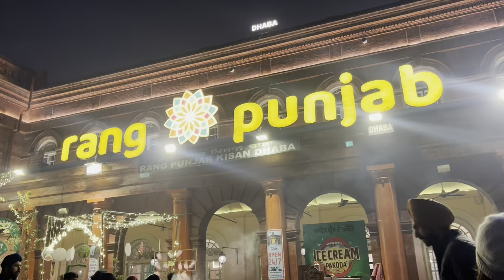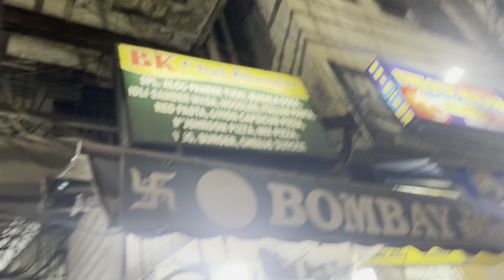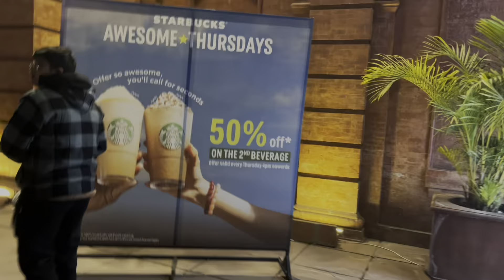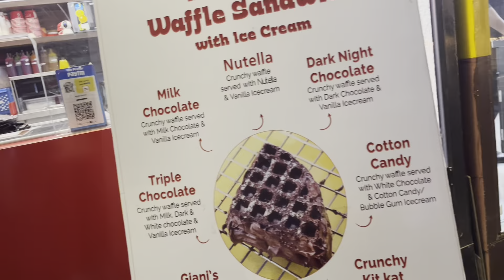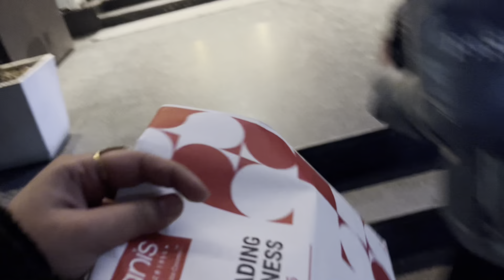Shopping Day , Street Food Day ♥️ | Amritsar Last Day | Back To Delhi